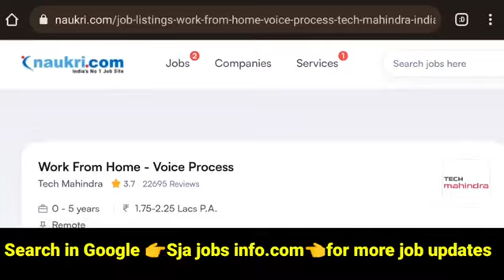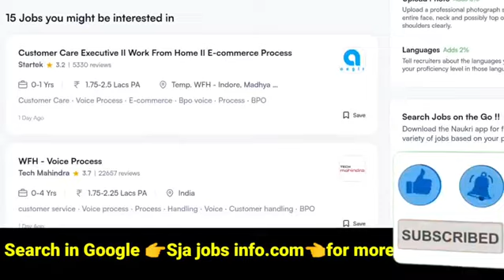Permanent work from home jobs in Telugu | వెంటనే Join అయ్యే వాళ్ళు కావాలి|online jobs